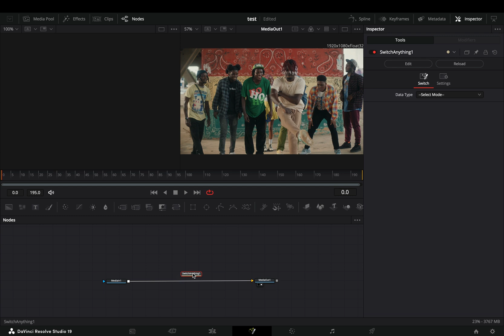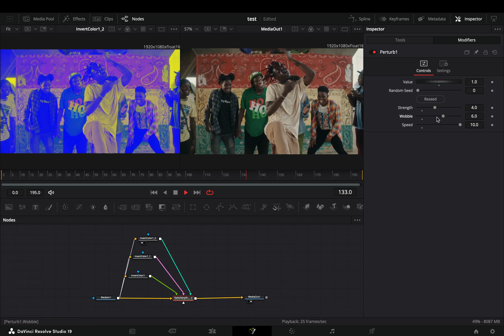The Powerful Switch Anything Node | DaVinci Resolve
A simple and very useful node in davinci resolve fusion page.

You can send them here :

BTC : 1Ecg6F8UnFHnVxsKhbkecqtge11vBhqS5
ETH: 0xB643C1C8B6C75bcB3426F40f8514CB89Fc294abC